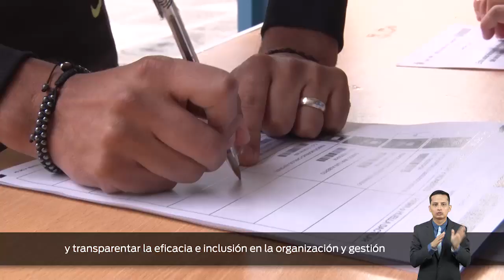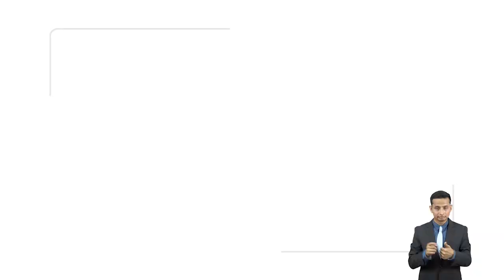El Consejo Nacional Electoral empodera a la ciudadanía sobre el Voto Facultativo.